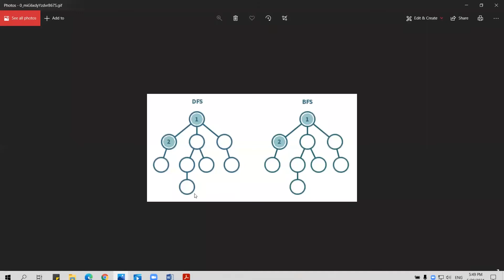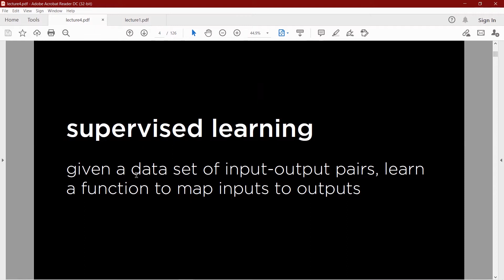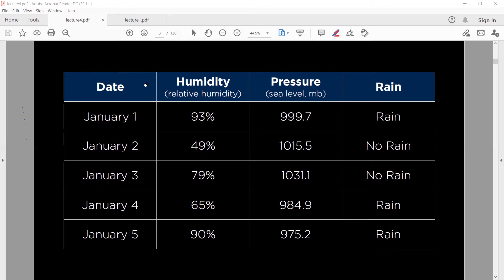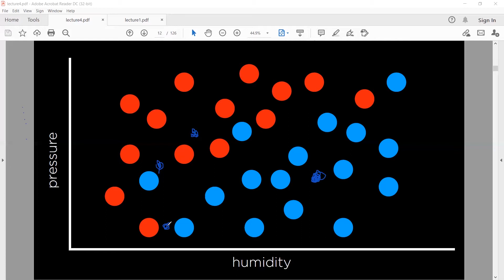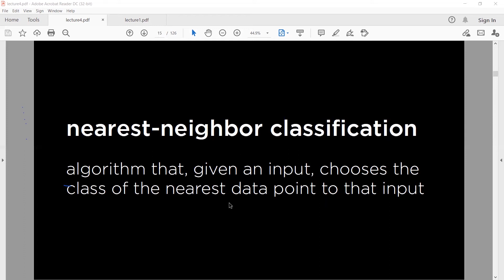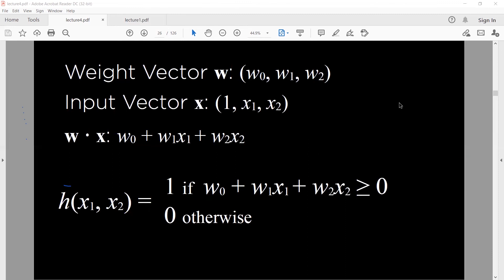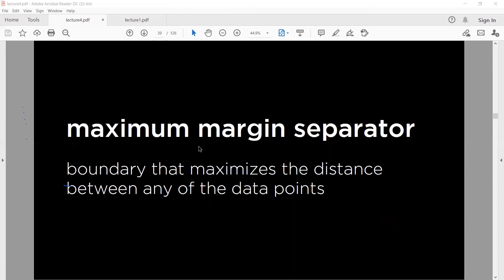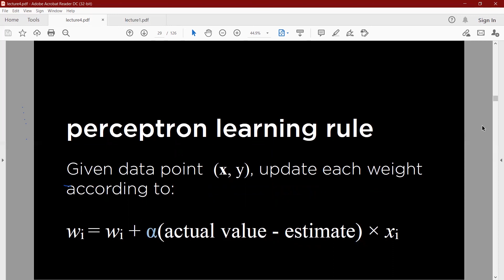Machine learning basics-AI